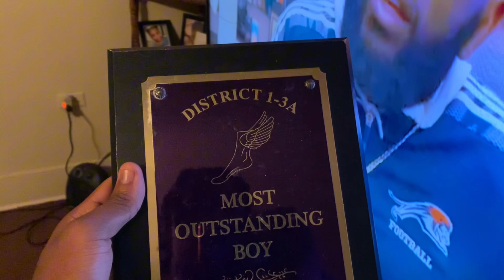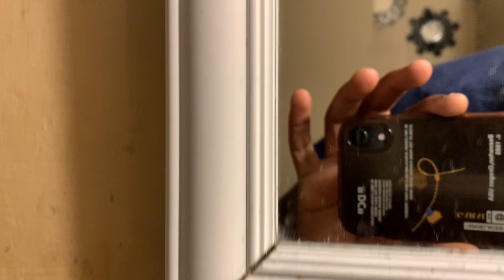GRWM: For The First Day Of Senior Year